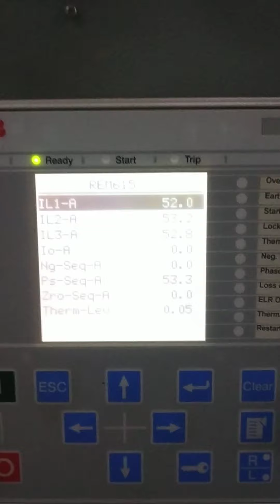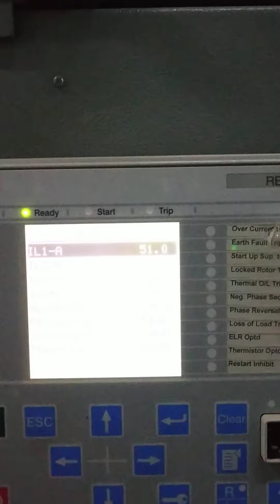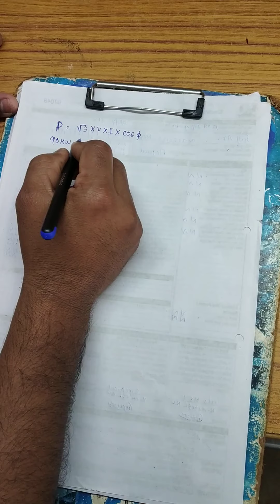How to find full load current of a motor. RPM and POLE of a motor.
1. power calculation

2.calculation  of motor full load current with putting KW.

2. calculation  and find out of RPM by putting pole.

3.calculation and find out of POLE by
putting RPM.